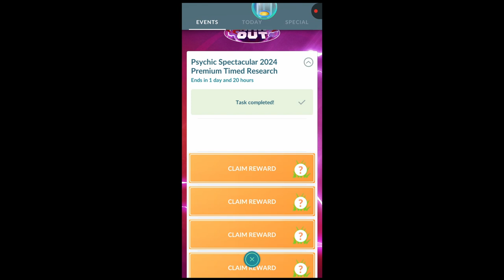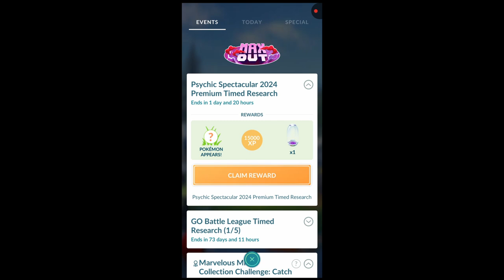THE REWARDS Inside Pokemon Go Psychic Spectacular 2024!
Hey Everyone